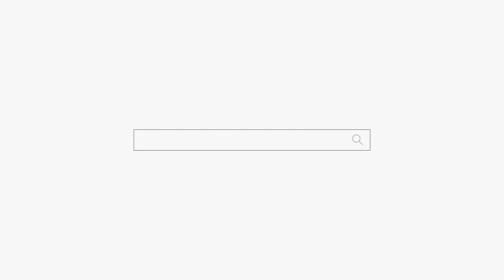엄마가 무당인데 점을 안봐줘요😨용군TV 설화궁주 임설화(동대문점집 강남점집 유명한점집)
됩니다.